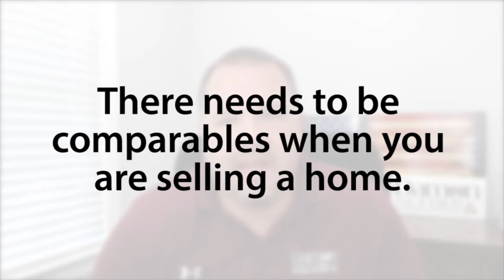Need Help Finding Comps For a Home?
Often, agents will come to me saying that there aren’t any comps for a home. What you need to realize is that if there are no comps, then there is no sale. A bank will not loan if they don’t have any comparable sales to look at because Wall Street wants to know what they’re investing in. The harder it is to find comps for a home, the more your skill levels come into play. First, try looking back in your market six months to a year. Be sure to stay in the same geographical area and school system. The more unique a property is, the fewer restrictions there are on comps and the further back you can go. To hear my full message, watch this short video.

Buying a Central or Southwest Virginia Area home?

Selling your Central or Southwest Virginia Area home?

Damon Gettier
Damon Gettier & Associates
1611 E Main St